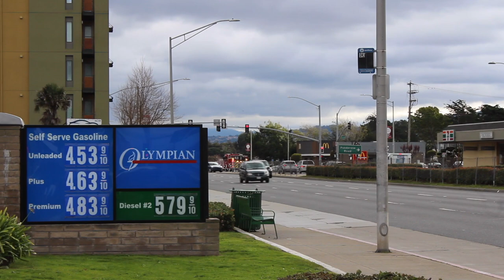South San Francisco Fire Dept. Engine 63 Responding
All videos are owned and recorded by the Golden State Buff.

Engine 63 is seen here responding to a Fire Alarm Smoke Detector In San Bruno.
South San Francisco, CA - January 29rd 2023